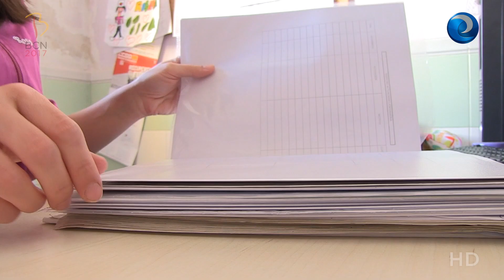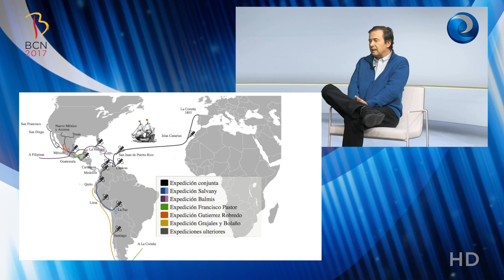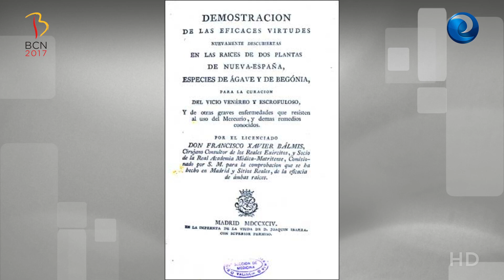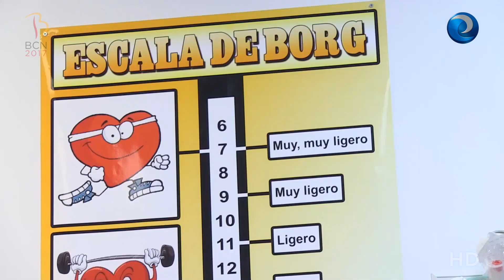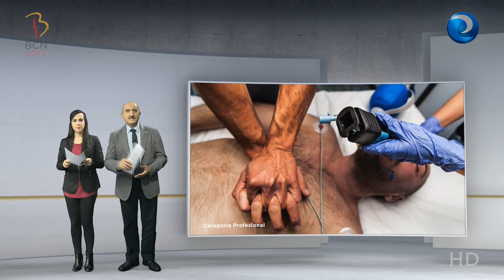Diario Enfermero - Enero 2016 - 1ª Quincena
Consejo General de Enfermería y SATSE recurren ante el Supremo el RD de prescripción enfermera mientras anuncian a los profesionales las herramientas que ponen a su disposición para garantizar su seguridad jurídica.El ministro de Sanidad en funciones se burla de la enfermería asegurando que ahora está mejor que antes. Enfermeras ayudan a niños y adultos hospitalizados con musicoterapia. Reducen las listas de espera de cardiopatías gracias a enfermeras expertas en marcapasos. Así son las fotos finalistas del concurso de FotoEnfermería de 2015